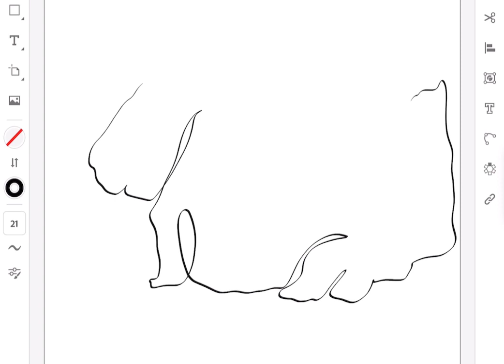Chinchilla onelinedrawing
Animals, faces or objects drawn from a line look beautiful, esthetic and special.
But it's not so easy to draw them yourself. I started to try different motifs and realized that this is really associated with a lot of practice, that the proportions are right.

In this video you can see a few drawings from only one line to paint and try.

Have fun!

Aus einer Linie gezeichnete Tiere, Gesichter oder Gegenstände sehen schön, esthätisch und besonders aus.
Aber es ist gar nicht so einfach das auch selber zu malen. Ich habe angefangen verschiedene Motive auszuprobieren und gemerkt, dass das wirklich mit viel Übung verbunden ist, dass auch die Proportionen stimmen.

In diesem Video seht ihr ein paar Zeichnungen aus nur einer Linie zum nachmalen und ausprobieren.

Viel Spass!